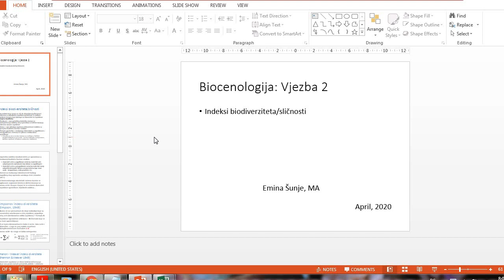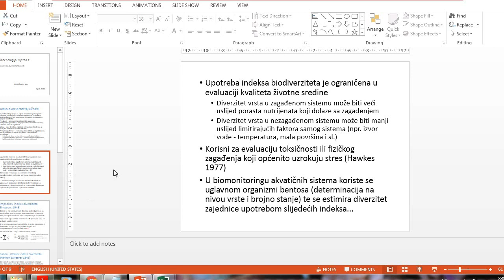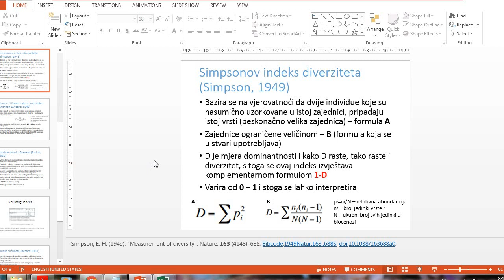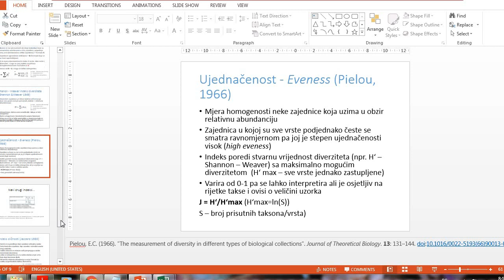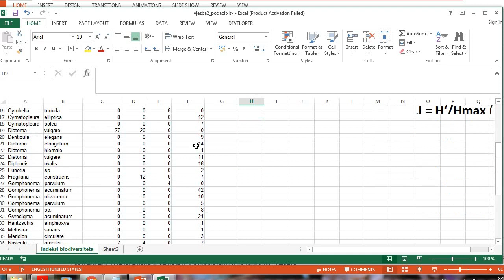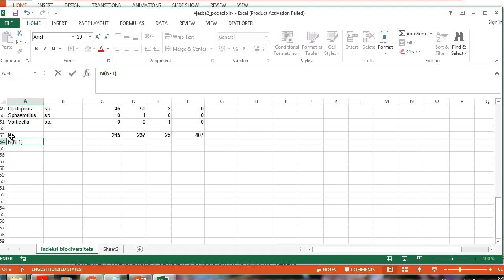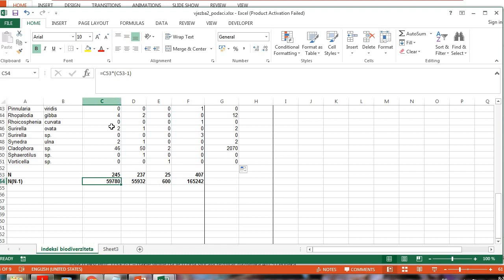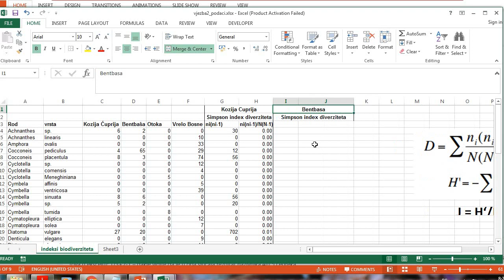Biocenologija - vjezba2a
indeksi biodiverziteta